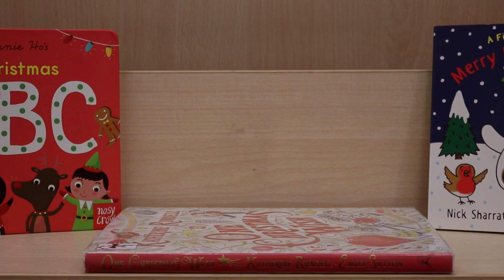Christmas Rhyme Time with Folkestone Library | Songs, rhymes and rhythm for babies and toddlers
Join Andrew, Nicky, Andrée and Fiona at Folkestone Library for a very special Christmas Rhyme Time! Big thanks to everyone that made it on the day!

From The Grand Old Duke of York to Rudolph the Red Nosed Reindeer, the team sing all the classics and some festive favourites for you to join in with at home. Find your nearest Rhyme Time using our postcode search on our